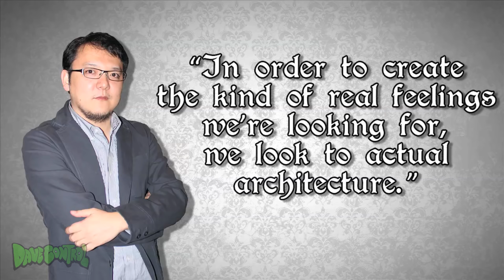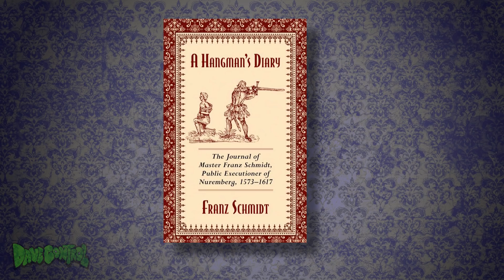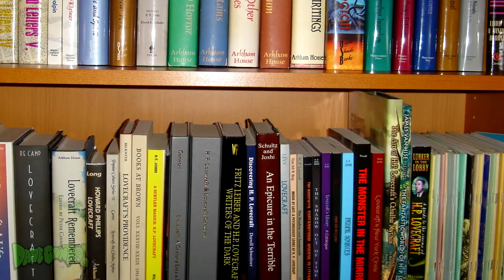10 Things You Didn't Know Inspired Bloodborne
Time to take a look at 10 Things you Didn't Know Inspired Bloodborne with my buddy TerraMantis! Together, we delve deep into Bloodborne and the inspirations behind it.